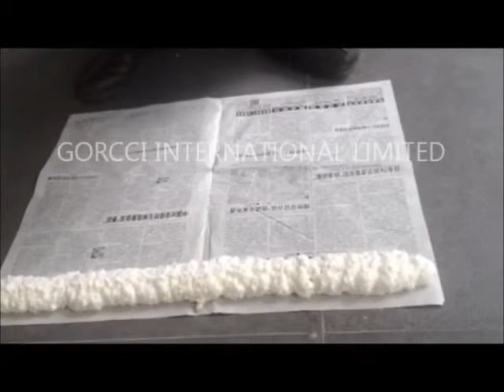OCF Spray PU foam in China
GORVIA PU foam is widely used for filling joints between walls, ceilings, floors and gaps around pipes, windows and door frames. This Video is about how to spray PU foam.